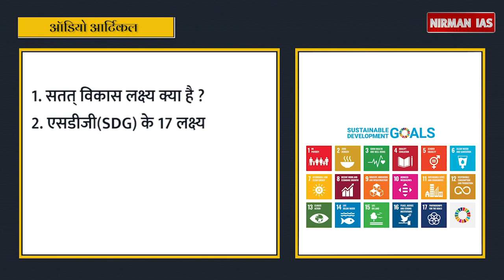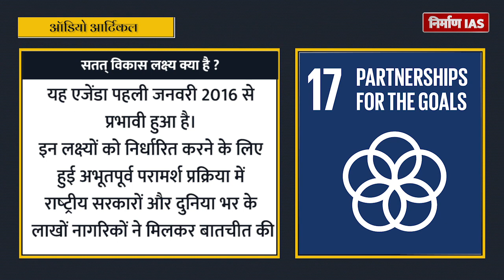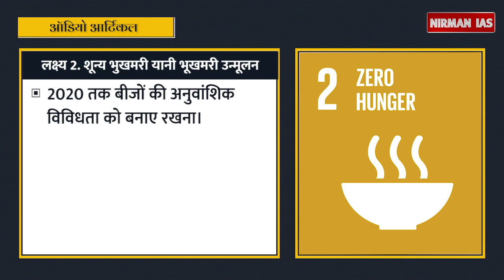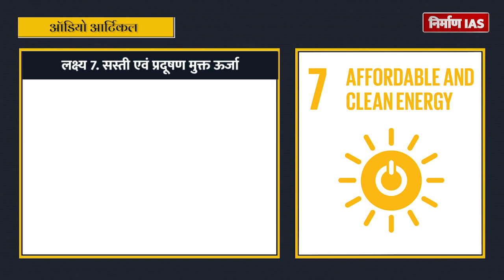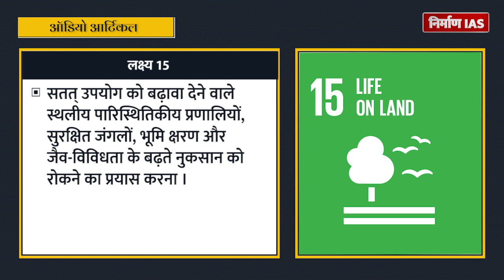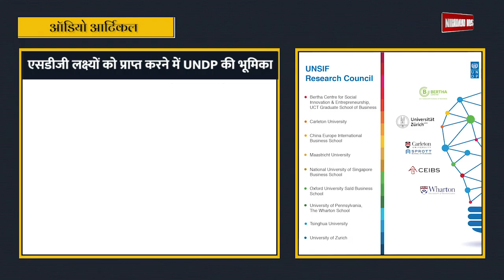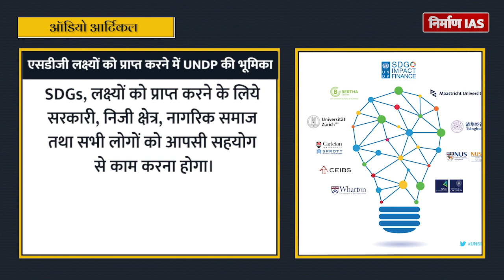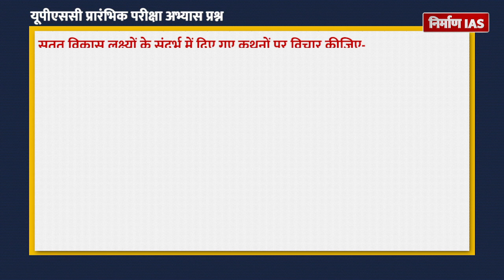Sustainable Development Goal: सतत् विकास लक्ष्य I Audio Article I Nirman IAS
हम दुनिया का कायाकल्‍प करने की दहलीज पर खड़े हैं। अंतर्राष्‍ट्रीय समुदाय ने संयुक्‍त राष्‍ट्र के माध्‍यम से 17 सतत् विकास लक्ष्‍यों की ऐतिहासिक योजना शुरू की है जिसका उद्देश्‍य वर्ष 2030 तक अधिक संपन्‍न, अधिक समतावादी और अधिक संरक्षित विश्‍व की रचना करना है।
17 सतत् विकास लक्ष्‍य और 169 उद्देश् सतत् विकास के लिए 2030 एजेंडा के अंग हैं जिसे सितम्‍बर, 2015 में संयुक्‍त राष्‍ट्रमहासभा की शिखर बैठक में 193 सदस्‍य देशों ने अनुमोदित किया था। यह एजेंडा पहली जनवरी 2016 से प्रभावी हुआ है। इन लक्ष्‍यों को निर्धारित करने के लिए हुई अभूतपूर्व परामर्श प्रक्रिया में राष्‍ट्रीय सरकारों और दुनिया भर के लाखों नागरिकों ने मिलकर बातचीत की और अगले 15 वर्ष के लिए सतत् विकास हासिल करने का वैश्विक मार्ग अपनाया।